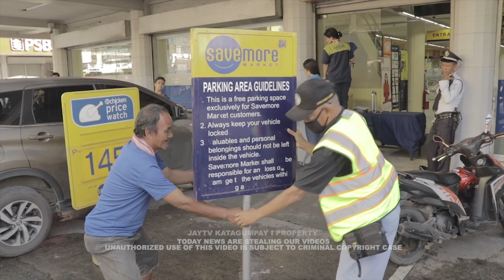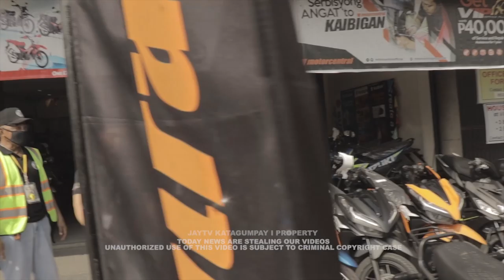PULIS, TASKFORCE AT DILG NA ANG NANDITO ! - PWERSAHAN NA TO!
Nalalapit na ang huling palugit ni PRESIDENT DUTERTE kata humanda na kayo! lahat ng makukulit na nag babalikan ppwersahin na po namin! pasensyahan na po para sa inyo po ito!